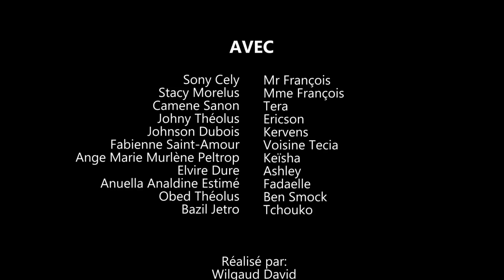ORPHELINE PART 87. FADAELLE/ BEN-SMOK/ ASHELEY/ TATI SOUCKA/ TERA/ DARLINE.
N'ap kontinye ak gran pa e pa blite tou nap mache poun pran fin ORPHELINE nan. aktyèlman nou nan pati 86 avèk Fadaelle, Ben-Smok, Tati Soucka, Asheley, Darline. Nou se WILMIX PROD lè n'ap jwe nou pa nan jwèt. Nou ka pa pi gran men se nou ki pi devan.